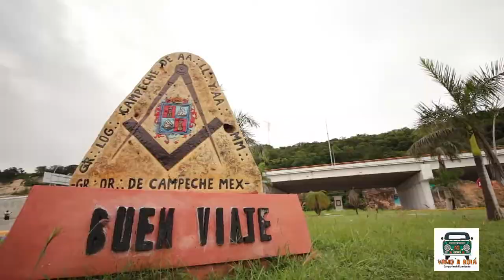KANKÍ TENABO, CAMPECHE | ZONA ARQUEOLÓGICA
En colaboración con el Grupo "Vamo´ a rolá" nos fuimos de mochileros al Poblado de Kankí ubicado en el Municipio de Tenabo en el Estado de Campeche.